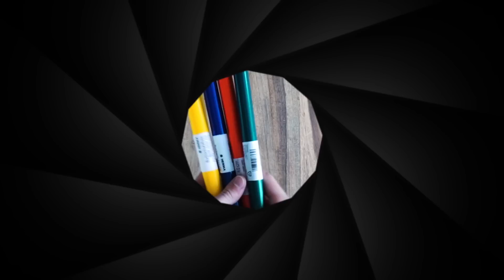10 Simple Camera Hacks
Hey Guys - hope you enjoy my new video.
The pictures were slightly color graded in Lightroom.
I know that for some of you this might be nothing new but here are some of my favourite hacks/tips, i regulary use.
I hope that I can give you some inspiration with that - just be creative.

Looking forward for your feedback.

GEAR I USED:
Camera : Sony Alpha 7R & Canon EOS 600D
Software: Lightroom, Premiere Pro, Sony Vegas Pro 12 & After Effects

Wolfeye